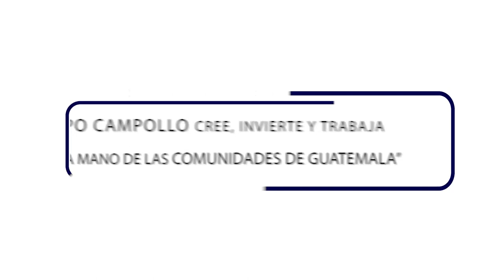Un Legado de Conservación por la Familia Campollo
Únete a nosotros en una mirada íntima al proceso de nacimiento y crianza de loros, un testimonio del compromiso de Victor Ramón Giordani Campollo y Victor Giordani con la conservación animal en Guatemala. Lo que comenzó hace más de 20 años como un sueño, hoy se ha convertido en uno de los proyectos más grandes del país. Descubre el trabajo apasionado de los cuidadores en el área de crianza, desde la incubación hasta la alimentación cada tres horas. Conoce las especies que se han beneficiado de este esfuerzo, incluyendo loros nunca amarillas, loros cabeza azul, perica chocola y más. A través de su dedicación, estos loros son criados con amor y cuidado, un testimonio del compromiso de la familia Campollo en la conservación de la biodiversidad guatemalteca.